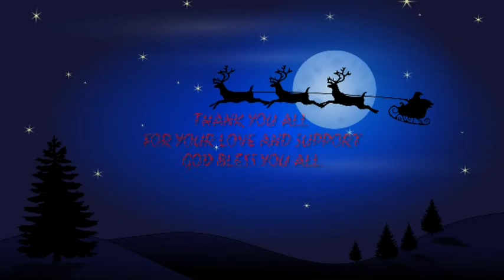2 DAYS BEFORE CHRISTMAS || CAROL NIGHT SERVICE|| SILENT NIGHT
Christmas as we all know is a very great celebration which everybody including all Christians all over the world celebrate in remembrance of the birth of our LORD JESUS CHRIST.